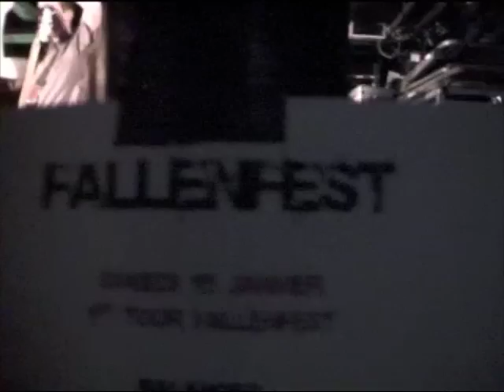concert de western sand cherry 1 de 4